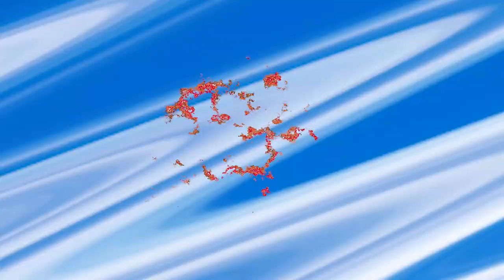Parasect goes to Bug Town 2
Thanks to the bros. It was a lot more fun to make something when the effort is cut in thirds.